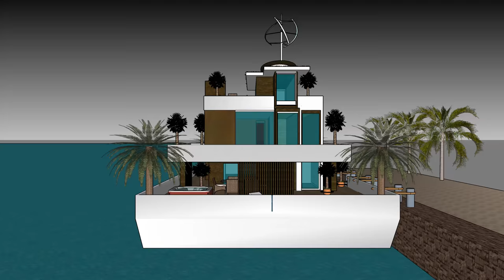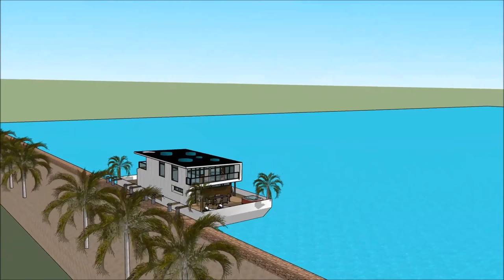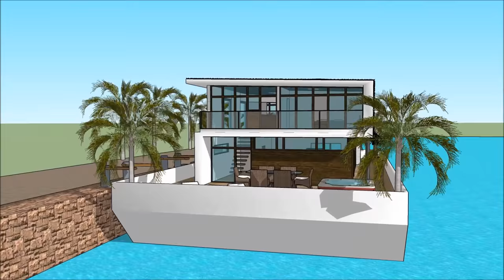Discovery Dimora galleggiante villa galleggiante casa galleggiante Italia ad Amsterdam Paesi Bassi M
La barca Discovery Dimora galleggiante villa galleggiante casa galleggiante Italia ad Amsterdam Paesi Bassi M house è fatta per sostenere la qualità della vita:

La Discovery Dimora galleggiante villa galleggiante casa galleggiante Italia ad Amsterdam Paesi Bassi Minclude uno stravagante barcone house design pronto per l'utente stravagante a noleggiare la chiatta house

Il Discovery Dimora galleggiante villa galleggiante casa galleggiante Italia ad Amsterdam Paesi Bassi M ha tre piani di livello con cantina al di sotto di esso, che consistono in tutte le strutture necessarie per l'affittuario. The House boat Barge ha un design moderno unico e contemporaneo con caratteristiche architettoniche uniche. Ha una propria area lounge con splendida vista sulla baia.